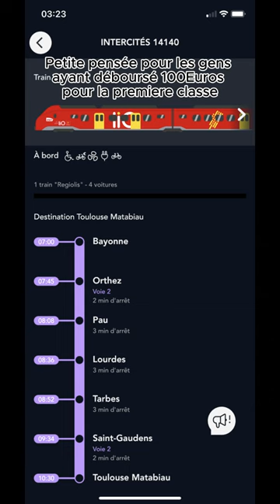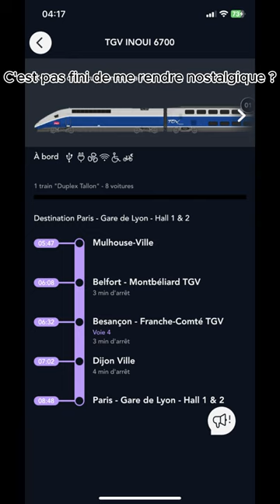POV : Le "Super" Travail de Régis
Salut a tous ! Petite vidéo pour changer de tout ca, Aujourd'hui je vous montre des pépites que j'ai pu trouver sur SNCF Connect !!!

On a pleins d'exemples comme le Régiolis LIO pour faire un Intercités, un ATER pour des Pélerins ou encore des UM4 de Régiolis, en bref de quoi mourrir de rire (Ou pas)